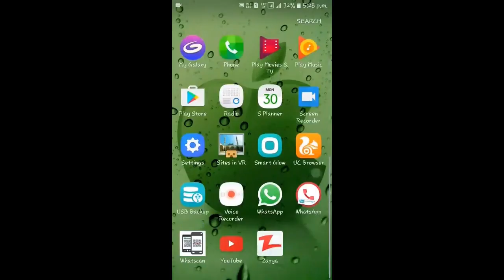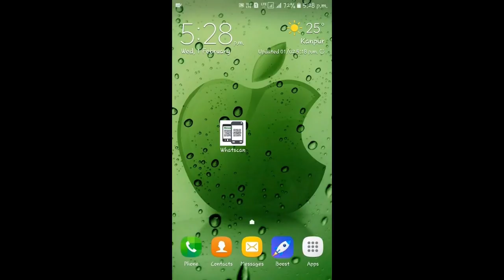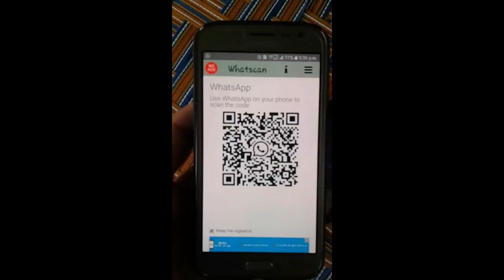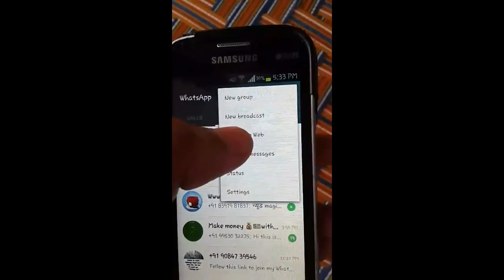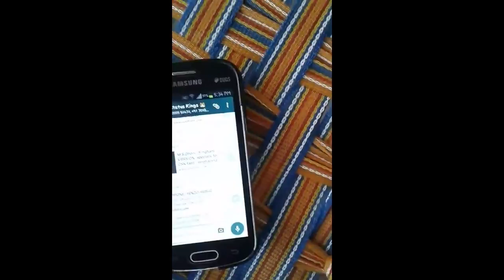how to read Whatsapp Messeges of friends and girlfriend in hindi